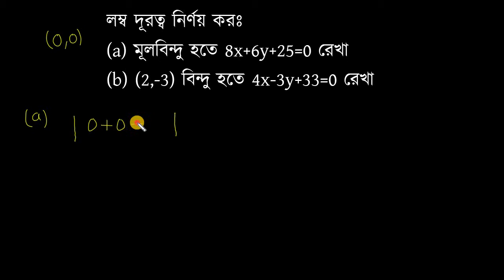HSC Math 1st সরলরেখা 3.7 → সমস্যা নম্বর 1 এস ইউ আহাম্মদ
সরলরেখা গণিতের একটা গুরুত্বপূর্ণ টপিক। এই কোর্সে আমরা কোন একটি বিন্দু থেকে একটি সরলরেখার লম্ব দূরত্ব নির্ণয়ের পদ্ধতি নিয়ে আলোচনা করব। সরলরেখার ধনাত্নক ও ঋণাত্মক দিক নির্ণয়ের পদ্ধতি নিয়েও আলোচনা হবে। দুইটি সরলরেখার অন্তর্ভুক্ত কোণের সমদ্বিখন্ডক নির্ণয়ের সূত্র প্রতিষ্ঠা এবং প্রয়োগের শর্ত নিয়ে কথা হবে। এছাড়াও স্থলকোণের সমদ্বিখণ্ডক এবং সূক্ষ্মকোণের সমদ্বিখণ্ডক নির্ণয়ের পদ্ধতির প্রতিষ্ঠা করব।